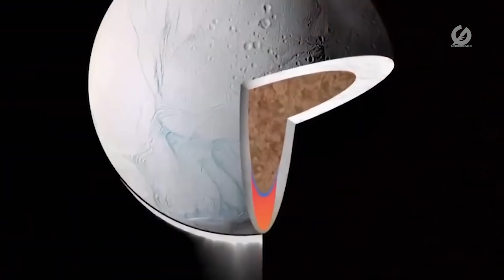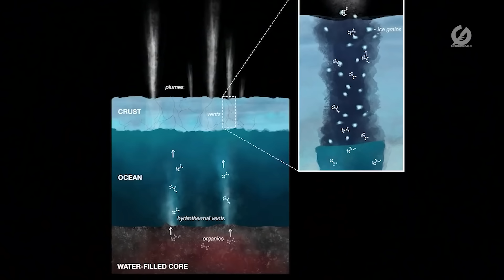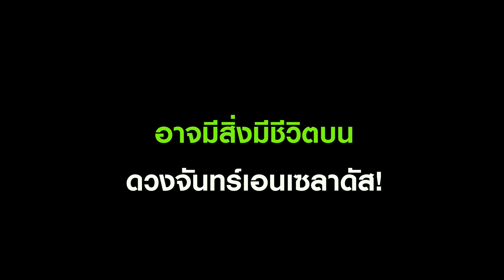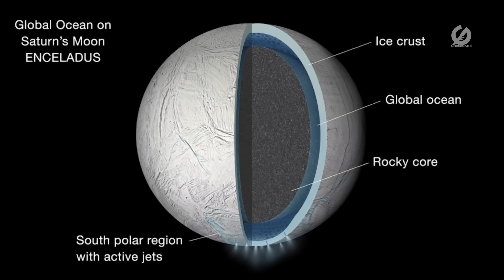รวมเรื่องราวดวงจันทร์เอนเซลาดัส ที่คุณควรได้เห็น! (ฟังเพลิน ๆ 30 นาที)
ร่วมสนับสนุนเรา (Support) ได้ที่ปุ่ม ขอบคุณรูปหัวใจ ซื้อ Super Thanks
ซึ่งสนับสนุน GrandMaster TV โดยตรง

โดย GrandMaster TV จะนำทุนสนับสนุนส่วนนี้ไปพัฒนาผลงานให้มีคุณภาพยิ่งๆขึ้นไปขอบคุณสำหรับทุกๆการสนับสนุนนะคะ🙏😊💫

0:00 Intro
0:15 Story
3:00 เอนเซลาดัส